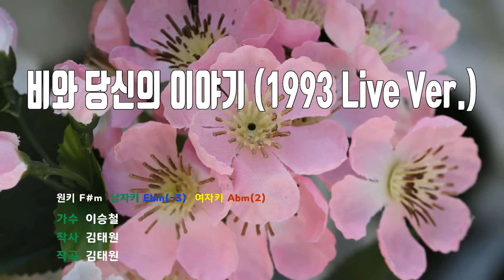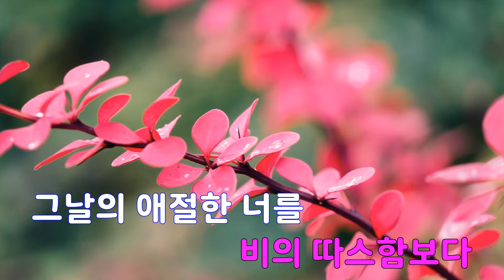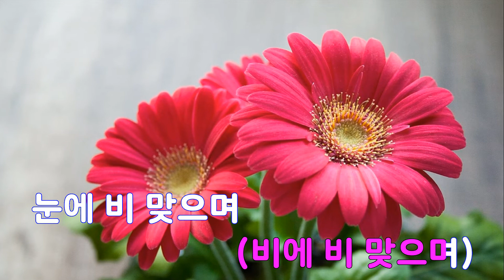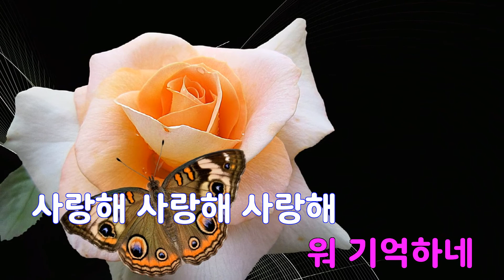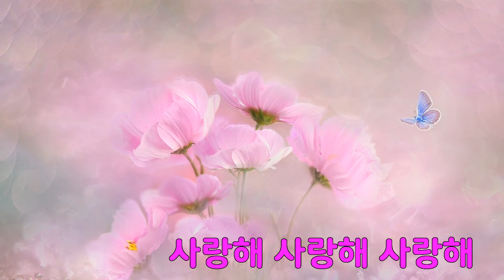[은성 반주기] 비와당신의이야기(1993 Live Ver.) - 이승철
비와당신의이야기(1993 Live Ver.) - 이승철
작사 ː 김태원, 작곡 ː 김태원